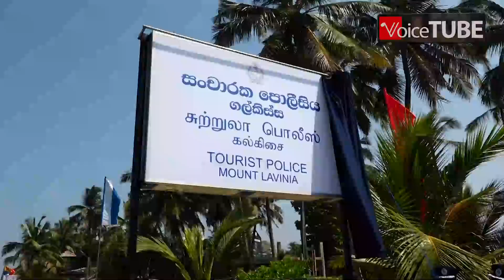පොලිස්පති දේශබන්දු ගල්කිස්සට යයි.. ගල්කිස්ස වෙරළ තීරයේ අද සිදු වූ විශේෂ දේ